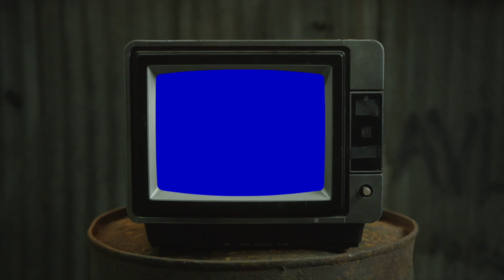SMINO NEEDS TO DROP THIS SONG ASAP!!!